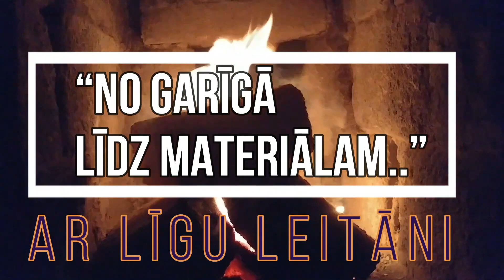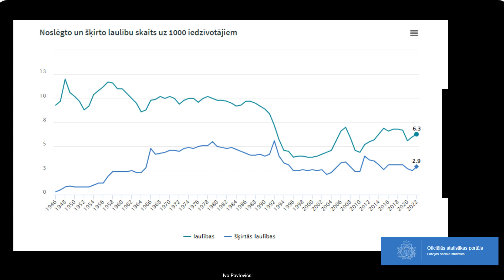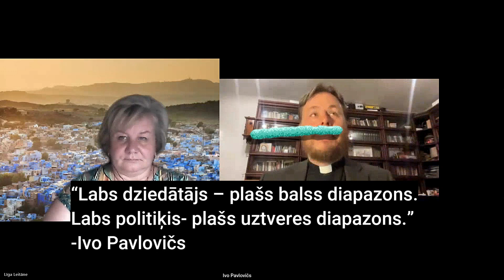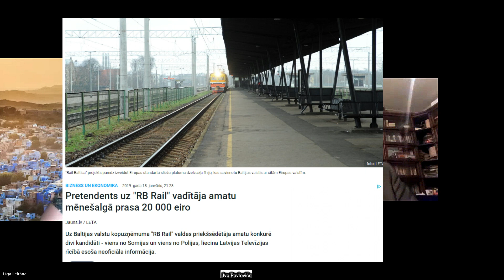Kā lai es piedodu savam ienaidniekam?!..